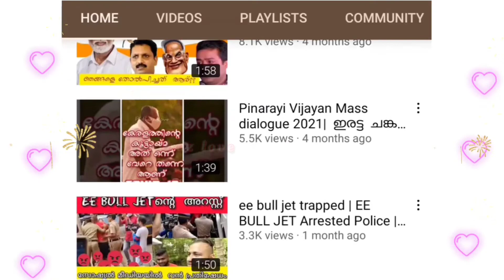രണ്ടാളും ഒരു അമ്മ പെറ്റ അളിയന്മാരെ പോലെ ഉണ്ട് !.😀 SABU JACOB & SANDHEEP WARIER | KITTEX ISSUE TROLL